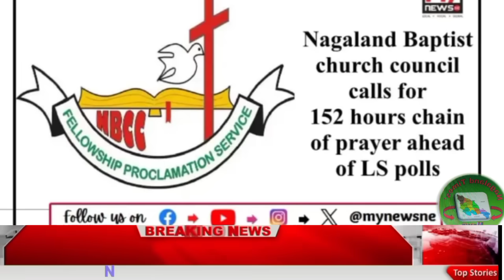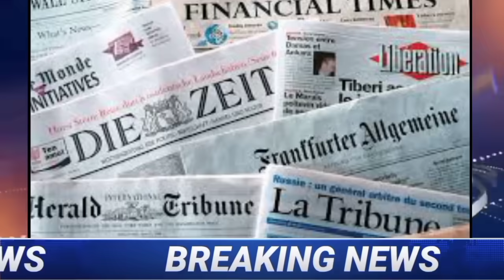Breaking News| 14th April 2024| Four NPGs(NSCN Khango, NSCN R Akato NNC PB,) Alliance together.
Lina H Chophi Found
Nagaland Times
Nagaland Times News

                          Thankyou